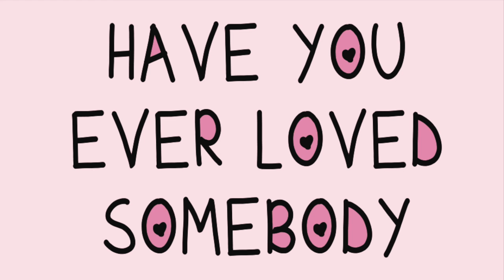Buggs - "Have You Ever Loved Somebody" (Official Audio)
Prod. By Erik Leonhard